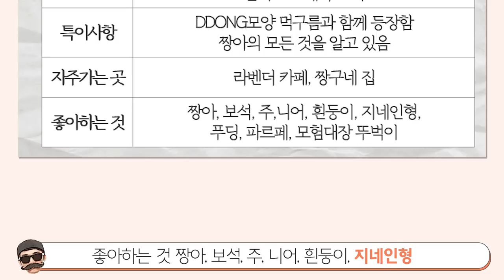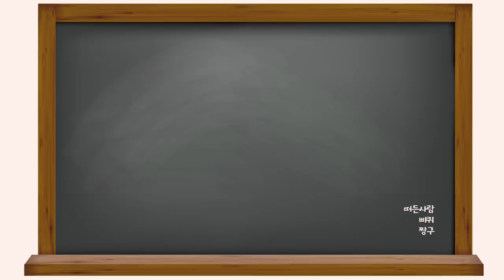[빠퀴]알고보니 어그로? 짱구 초롱이 소개서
알고보니 낚시만 엄청하다가 하차한 초롱이
떡밥이 수습이 안되더라도 짱구는 못말려에 다시 등장하면 좋겠네요
뭐든 용서합니다 ㅎㅎ
다들 새해 복 많이 받으세요